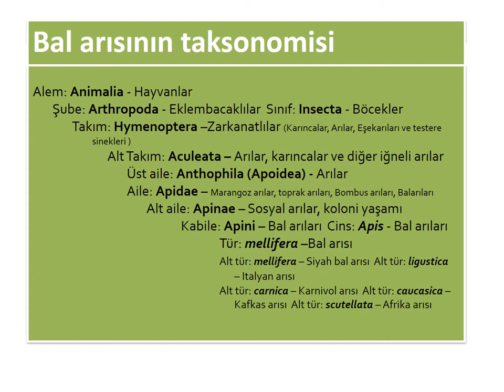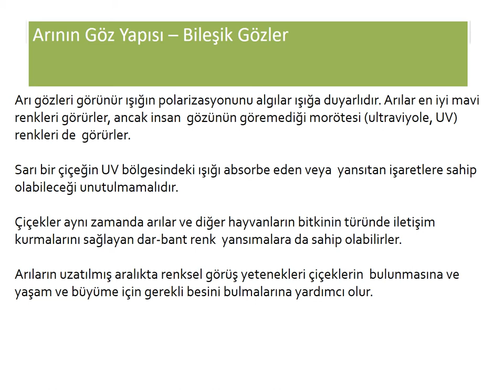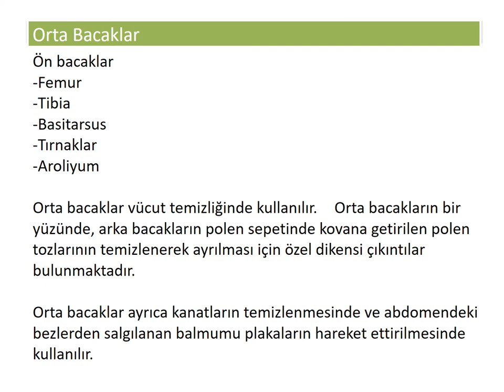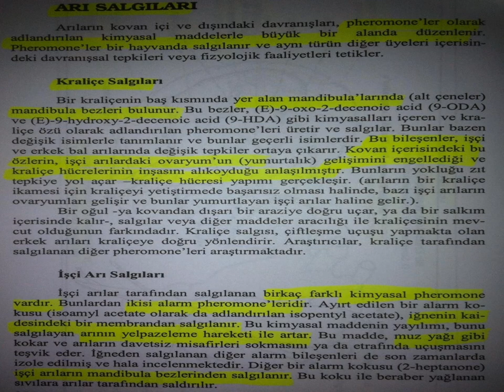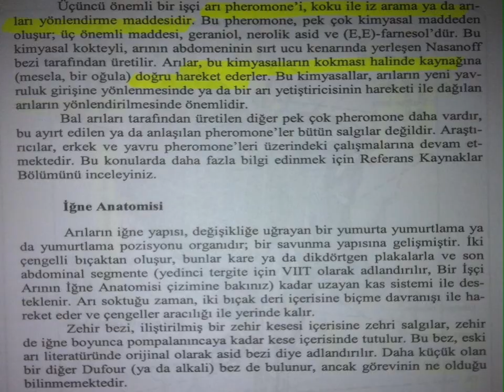84 BAL ARISININ ANATOMİSİ